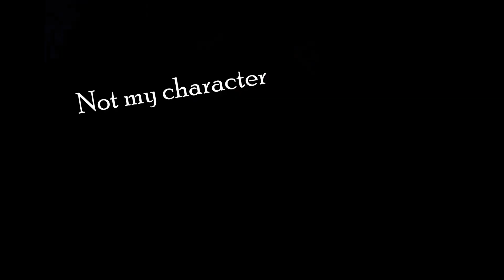5 things that Dragon's dogma 2 needs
Welcome arisen to a list of 5 things that I firmly believe that we need in Dragon's dogma 2 the long awaited sequel to Dragon's dogma 1

Timestamps
00:00 Welcome
0:46 Multiple character slots
1:43 Endless stamina
2:28 Poise/stability
3:28 Larger enemy variety
3:59 Lore

After having his heart stolen by the great dragon Grigori the arisen sets out on a journey to recover that which he has lost, on his journey he encounters many future allies and a people called the pawn legion claiming that they will help him on his journey and in his fight against the dragon.

Dragon's dogma is a fantastic and highly recommended adventure Rpg produced by Capcom with a deep story and a fantastic combat system.y.

Salt and dragons

Music
Jökull (Metal Version) by Alexander Nakarada